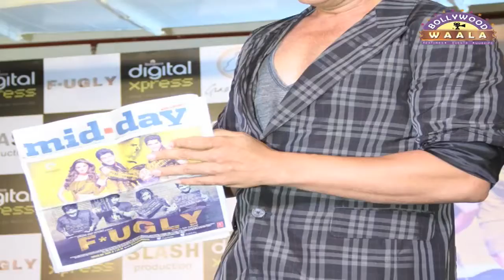FEATURE | Upcoming movies of Akshay Kumar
Watch out for upcoming movies of Akshay Kumar.